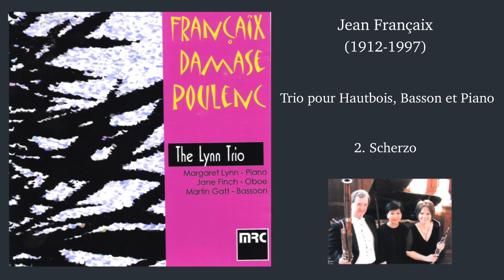Jean Francaix- Trio- oboe bassoon piano- 2. Scherzo-Margaret Lynn, Jane Finch, Martin Gatt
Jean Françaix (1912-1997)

Trio pour Hautbois, Basson et Piano

2. Scherzo

Margaret Lynn- Piano
Jane Finch- Oboe
Martin Gatt- Bassoon

French composers have always had a strong affinity for the timbre and tone colours of wind instruments, and the three composers featured on this CD- Françaix, Damase and Poulenc- are perhaps the most inventive and prolific of the French masters in writing wind chamber music.

Jean Françaix (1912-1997) exploited the characteristics of wind instruments to great effect in a substantial number of chamber works including two woodwind quintets, a woodwind quartet, a reed trio and various works for wind ensembles. His Trio for oboe, bassoon and piano was commissioned by the International Double Reed Society and first performed in Rotterdam in 1995. Françaix believed music should give listeners pleasure, and this trio, like his other compositions, is marked by a mixture of lightness, quirkiness and exuberance that is immediately appealing to performers and audiences alike. A part from the nostalgic third movement which has long cantabile melodies for the oboe and bassoon, the other three movements are packed with rhythmic and textural detail and make virtuosic demands on all three instruments. The concluding bars of the work include a humorous quotation of God Save the Queen, possibly a reference to the composer’s friendship with the British bassoonist William Waterhouse, the dedicatee of this work.